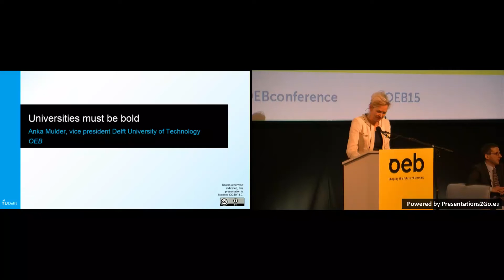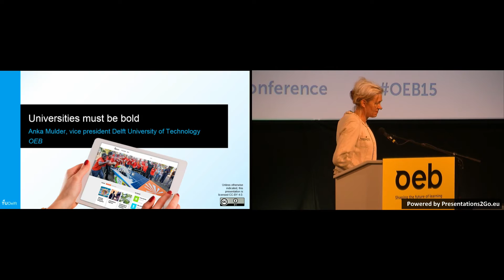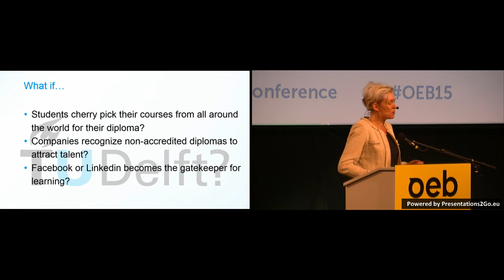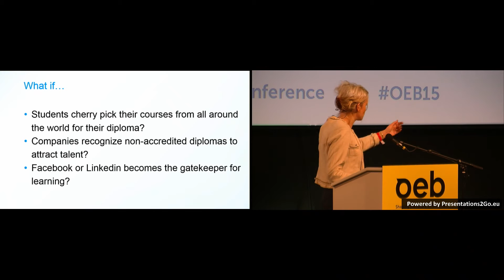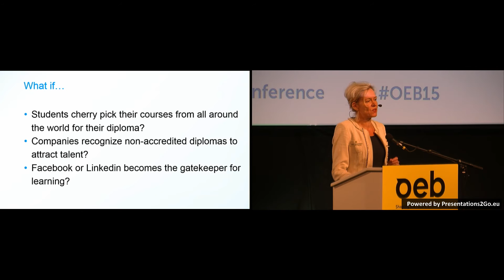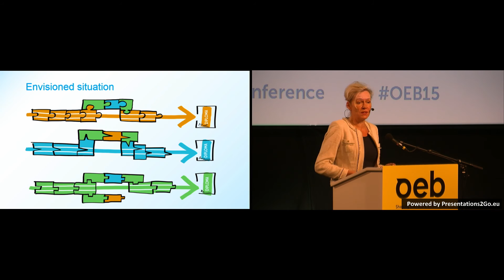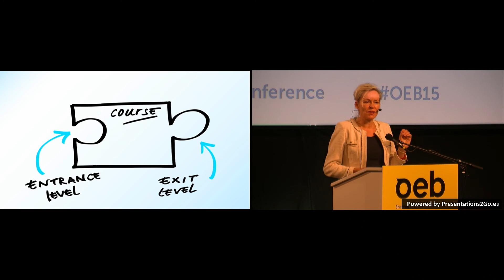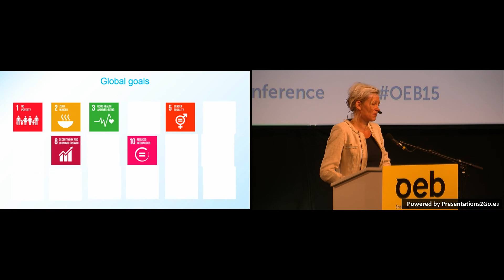OEB 2015 - Tomorrow's New World: Extending the Reach of Learning - Anka Mulder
Anka Mudler - Vice-President at TU Delft responsible for Education and Operations - The Netherlands

How can we ensure that education is ready to prepare learners for the future? And how can we create new learning environments which enhance the benefit of education? Learn about the latest theories, new digital solutions, policies, strategies, research and insights, as our expert speakers shared their enthusiasm for tomorrow’s new world of learning.